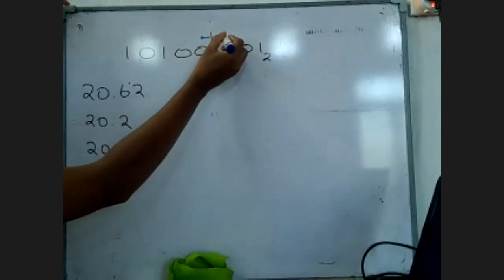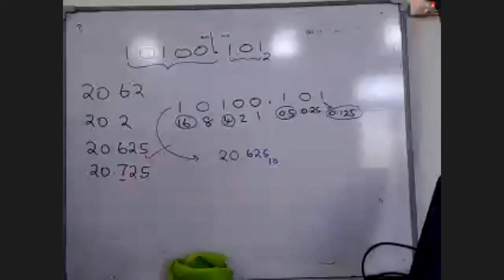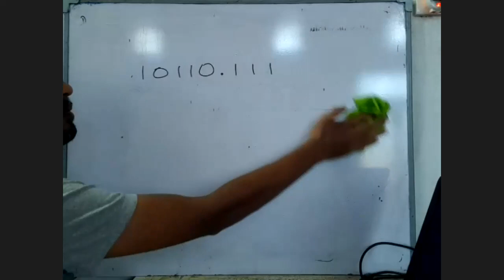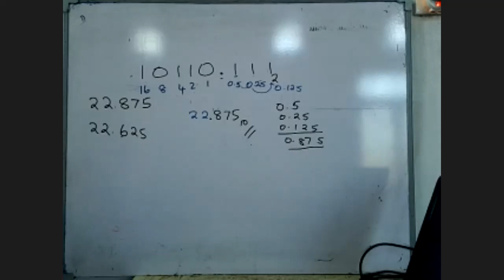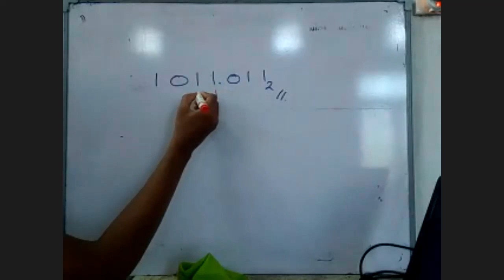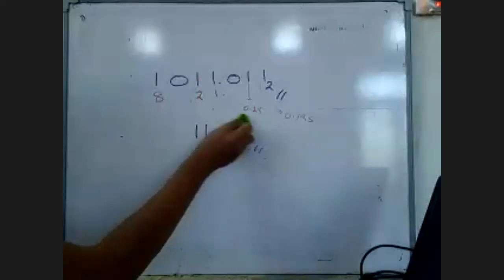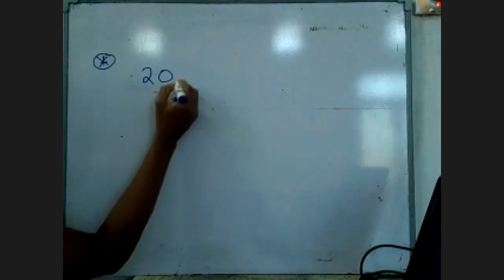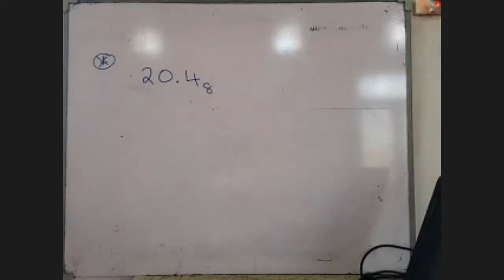Number System | Tamil Medium | class on 19.07.2021 | Part 1 | By ML.Nazar Sir